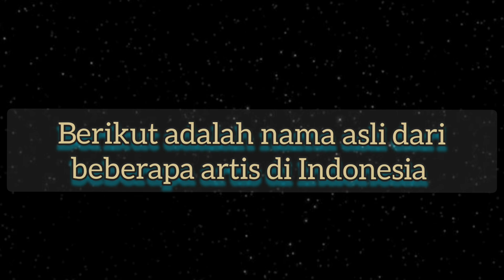Nama Asli Artis Indonesia. Ada Yang Beda Banget Lho !!